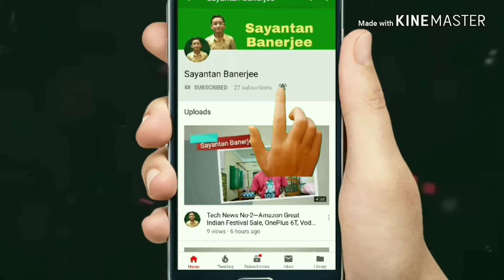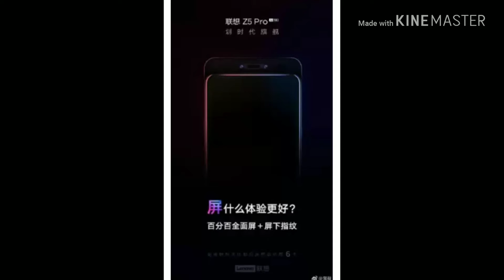Tech News No-5—Oppo R17 Pro, Infinix HOT S3X, Honor Magic 2,Lenovo Z5 Pro, Samsung Galaxy S10